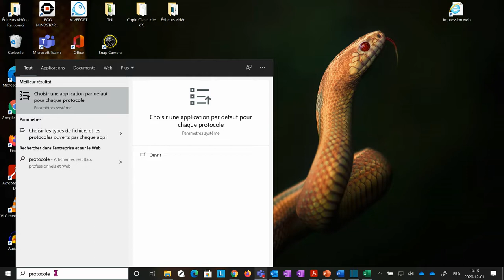Modifier son navigateur par défaut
Modifier le navigateur par lequel les liens internet s'ouvrent.